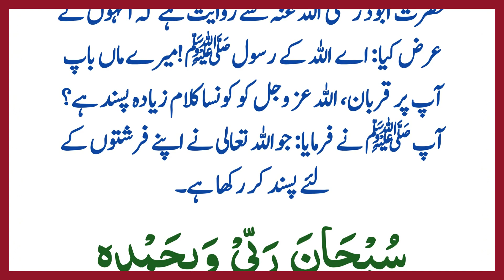Hadees Sharif اللہ کا پسندیدہ کلام کیا ہے